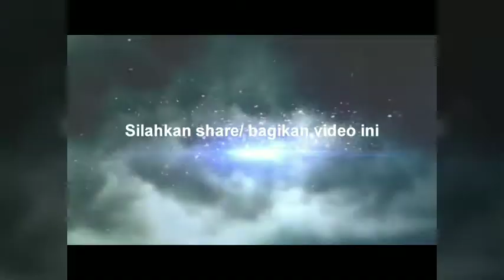Razia masker di jalan kapling